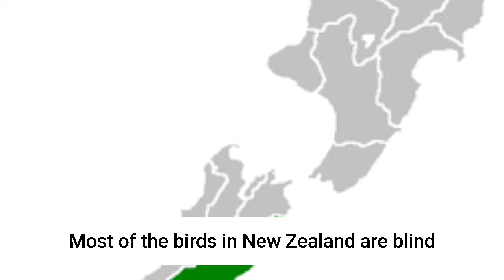Some Interesting Facts on Birds | पक्षियों पर कुछ रोचक तथ्य | Surprise Giveaway 🎁🎁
Today we are going to share some interesting facts on birds and for our 101 subscribers family there's a giveaway. We are giving away some vouchers to a lucky winner. And the biggest entry comment something and suggest us to topics for next video.